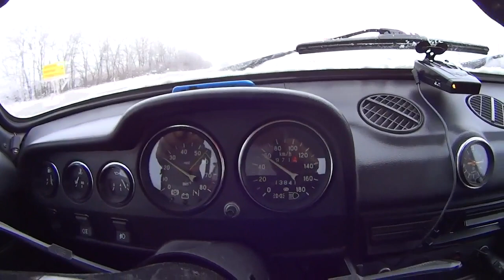МотоМороз Страшный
Первое Января Две тысячи Семнадцатого Нового Года.